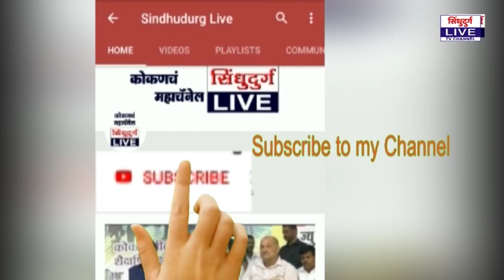Narayan rane | रणजित देसाई भाजपचे गटनेते : नारायण राणे यांनी केली घोषणा